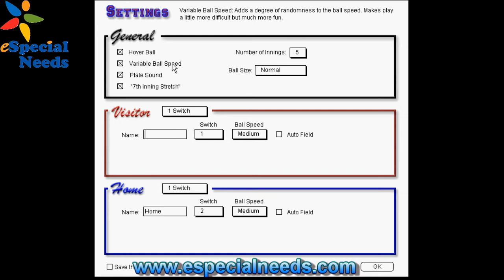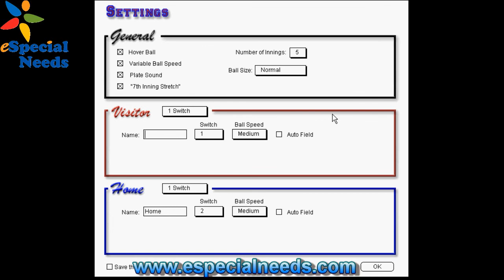Super Switch Hitter Software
Super Switch Hitter is an exciting new switch-accessible baseball game for one to six players. With full arcade-style game play, animation, graphics, music and sound and with 5 different playing modes, Super Switch Hitter is a delightfully engaging and effective switch training application.

Super Switch Hitter can also be played with a regular computer mouse.

Super Switch Hitter Features:
•Absolutely fun: Suitable for all ages!
•Students can play on opposing teams or on the same team.
•5 play modes: From very simple single switch access to multiple switches, auto-scanning and two switch step-scanning.
•Fully customizable: Ball size, ball speed, optional auto-fielding and a special "hover ball" feature (for errorless batting) guarantee a successful experience for all players!
Customizable Settings:

•Hover Ball: Will make the pitched ball hover over plate. This makes batting much easier.
•Variable Ball Speed: Adds a degree of randomness to the ball speed. Makes play a little more difficult but much more fun.
•Plate Sound: For blind or visually impaired players, this feature provides an audio cue when the ball is over the plate. Works best if Ball Speed is turned down and/or Hover Ball is turned on.
•"7th Inning Stretch: WIll interrupt game play during the second to last inning to play "Take Me Out o The Ball Game"
•Set up for 1 Switch, 2 Switches, 3 Switches, Auto Scan, Step Scan or Computer player